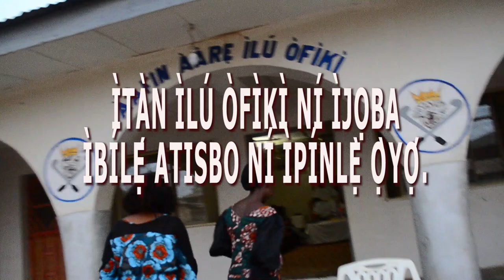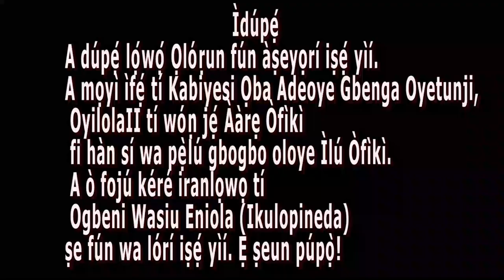ITAN ILU OFIKI NI IJOBA IBILE ATISBO NI IPINLE OYO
Èyí jẹ́ apá kìn-ín-ní ìfọ̀rọ̀wánilẹ́nuwò tí a ṣe pẹ̀lú Kábíyèsí Ọba Adéoyè Gbenga Oyetunji Oyinlọlá II tí wọ́n jẹ́ Ààrẹ ìlú Òfìkì tó wà ní ìjọba ìbílẹ̀ Atisbo ní Ìpínlẹ̀ Ọ̀yọ́ lórí ìtàn ìlú àti àwọn nǹkan Ìṣẹ̀ǹbáyé tó wà nínú ìlú náà.